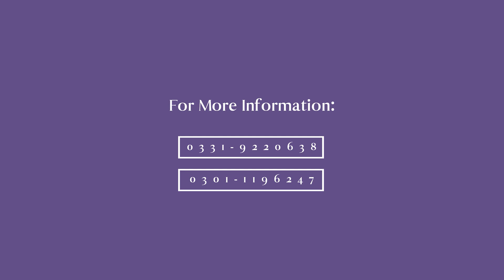Step into Comfort: Tour Our North Hills Family-Friendly Apartments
Discover the ideal home for your family at North Hills! Our expansive apartments provide the perfect setting for family life, ensuring safety, and comfort. Reserve your apartment today and embark on your next chapter!